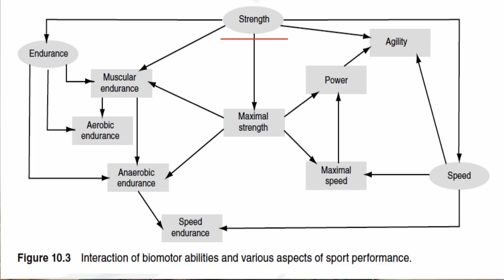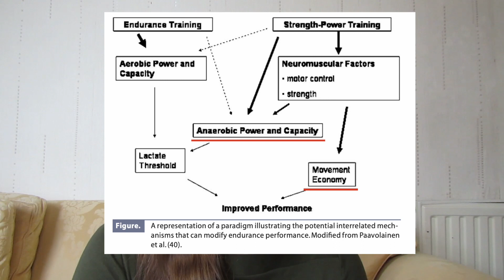Performance Benefits of Being Strong: Exercise Science Explained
Today we are talking all abut the performance benefits of being strong! If you are an athlete of any kind, you will want to listen to this to learn about how developing your strength can help you in your sport.

References:
Dunlavy et al. J Sports Sci Medicine 6: 93-97, 2007.
Bompa TO and Haff GG. Periodization: Theory and Methodology of Training. Champaign, IL: Human Kinetics Publishers, 2009.
Cometti G, Maffiuletti NA, Pousson M, Chatard JC, Maffulli N. Isokinetic strength and anaerobic power of elite, subelite and amateur french soccer players. International journal of sports medicine. 2001;22(1):45-51.
Suchomel TJ, Nimphius S, Bellon CR, Stone MH. The importance of muscular strength: training considerations. Sports medicine. 2018;48(4):765-765. doi:10.1007/s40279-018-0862-z